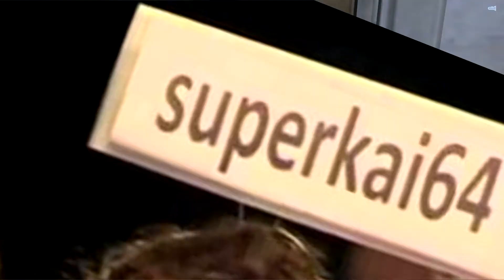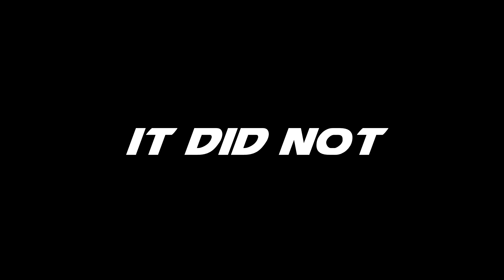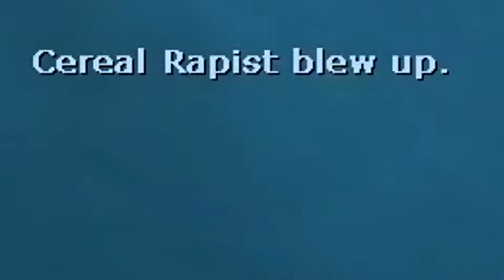This series aged poorly...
Please enjoy this first episode of ZBTV After Dark! When the stream is at bay the boys will play!

Sonic the Hedgehog OST - Green Hill Zone

Lost Horizon - Highlander